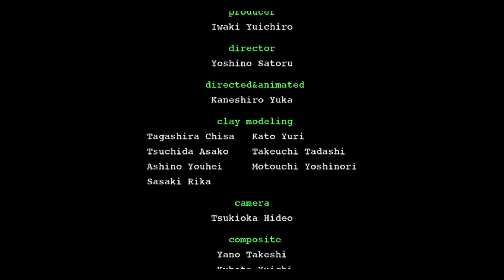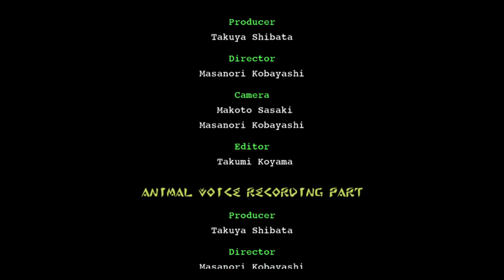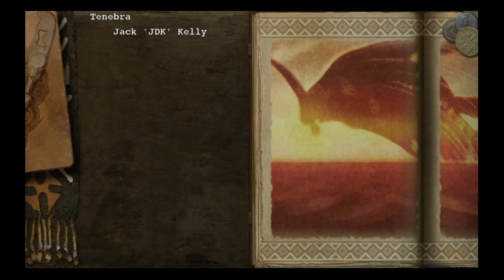MH3 Progression Series - Zero to Hero | Part 18 | Ceadeus more like Zzzeadeus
All of my notes, armor sets, and other thoughts on Monster Hunter Tri are on my Goabie Guide!